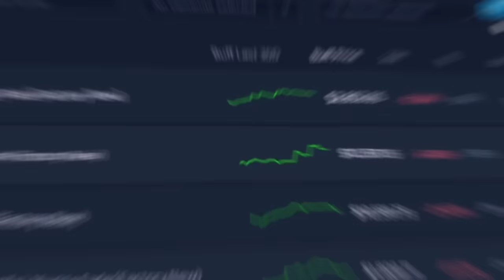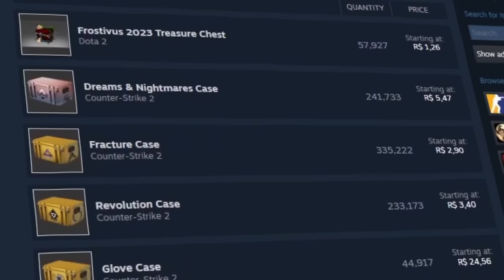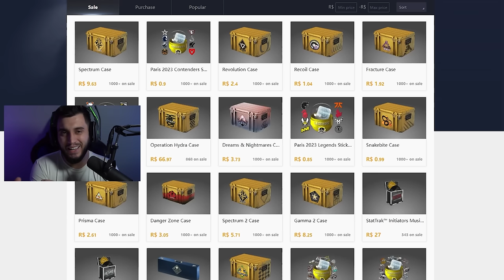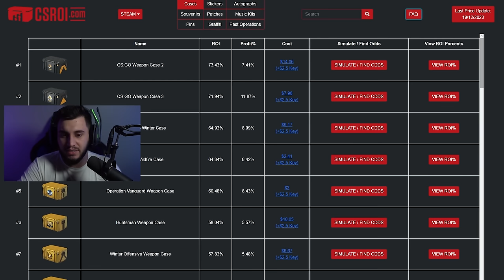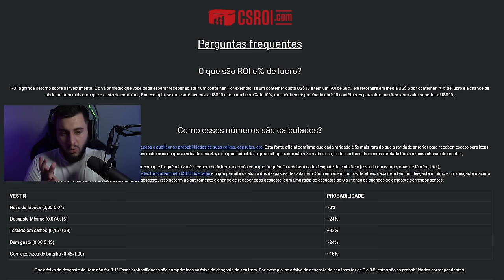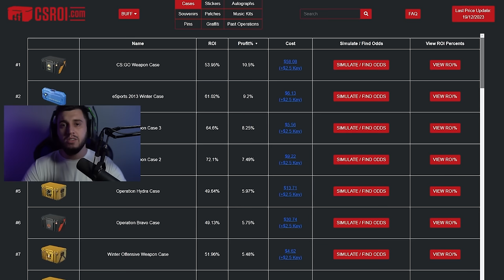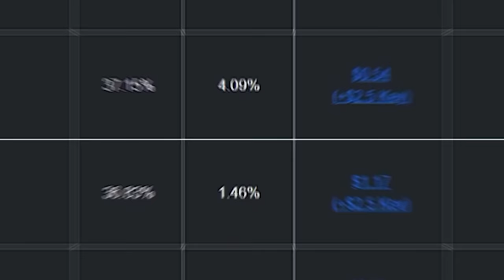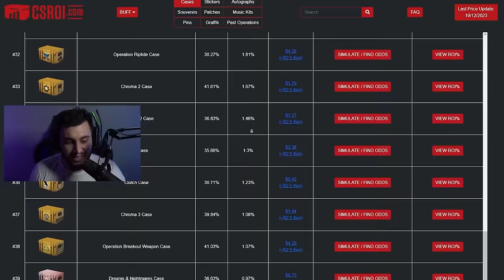o momento mais esperado chegou... A Volta da Valorização das Caixas de CS2